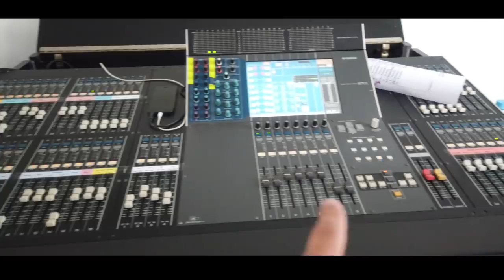Corona Concert | HOPE | Vlog #21